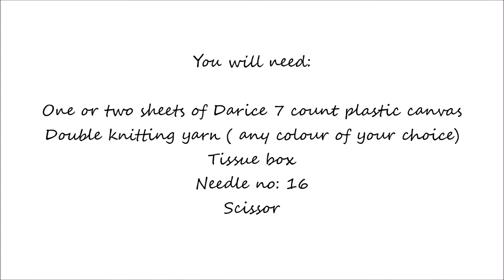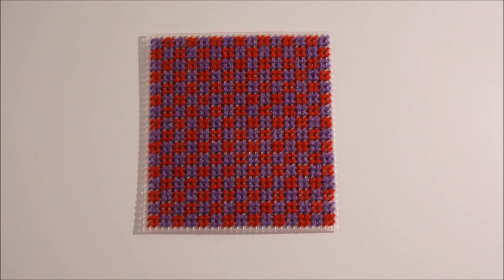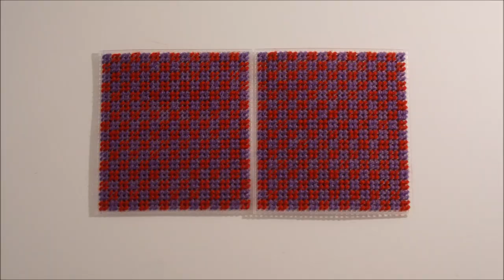How to make a plastic canvas Tissue box & Coaster